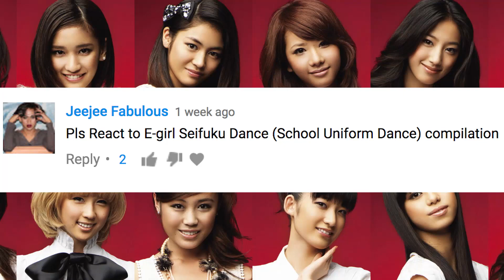Rubel Reacts to E-girls 制服ダンス ～Highschool ♡ love～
Hello people :) how's everyone doing today? I hope everyones well and I hope that everyone is having a wonderful start to the brand new year 2017. I haven't even said happy new year to my lovely subscribers yet so happy new year guys! ^^ In todays treat I have finally uploaded the first video from me in 2017! I know you guys have been waiting for me to pop up again and now I'm here finally x) so rest assure that I'll be staying for good xD

So to start off this brand new year I have taken another request from another lovely subscriber and have made his or her wish come true. Unfortunately I couldn't upload the other video that I did for another subscriber as well and all will be explained in the video.